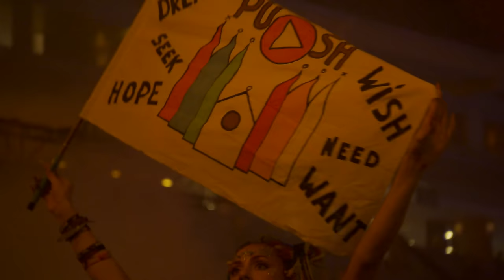Oliver Smith - Warehouse (Above & Beyond Live at ABGT350 Prague)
With our label entering its twentieth year, it’s only fitting to keep in line with an unofficial tradition and welcome in 2020 with Anjuna heavyweight Oliver Smith. One of the many anthems to soundtrack our weekend in Prague for Group Therapy 350, ‘Warehouse’ is sure to be a firm favourite across Oli's upcoming tour stops across North America and Europe, including a certain alpine festival named Anjunabeats elevations.

Video produced by Anjunabeats and NOMOBO.
With thanks to our friends at United Music Events.